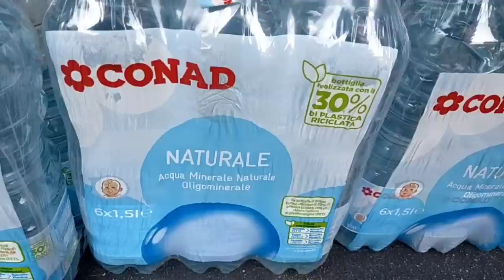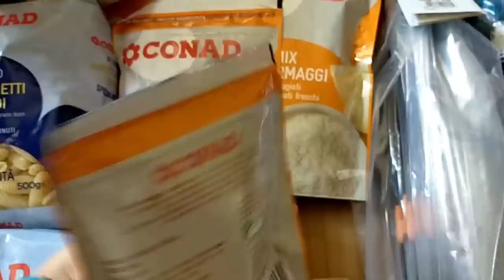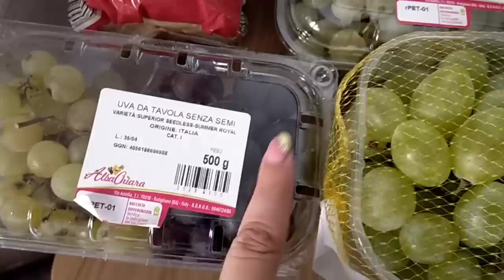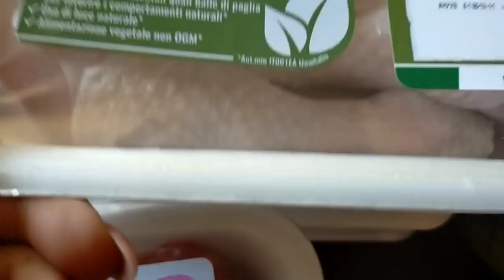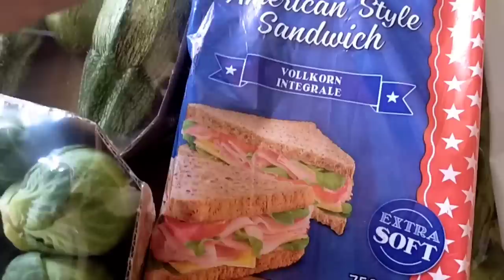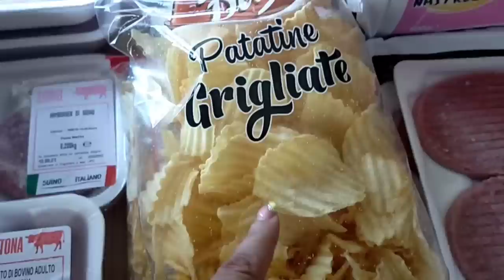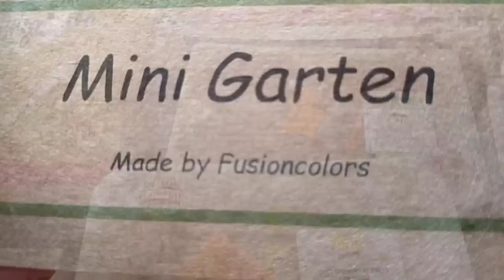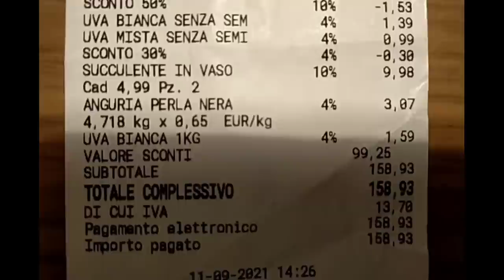🛒SVUOTA LA SPESA CONAD E LIDL 🛒 HO RISPARMIATO +100,00 E HO PRESO.......🤔😱👉🪴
Ciao a tutti e benvenuti in un nuovo videoooo! Oggi vi faccio vedere quello che ho acquistato 😉al Conad e al Lidl 😉